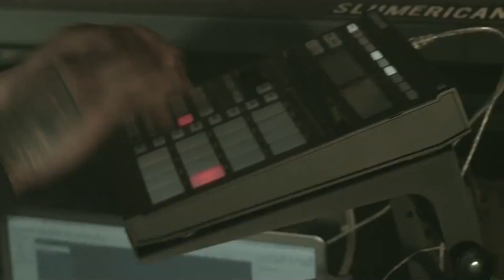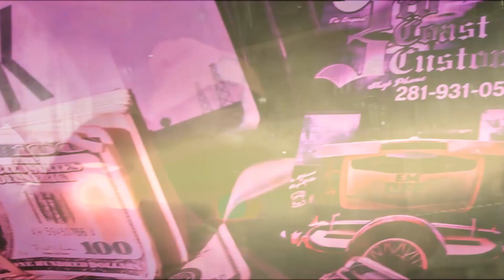Yelawolf - Hustle ft Paul Wall (Music Video)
Yelawolf - Hustle ft. Paul Wall (Music Video HD)

Maekiee
Gunique